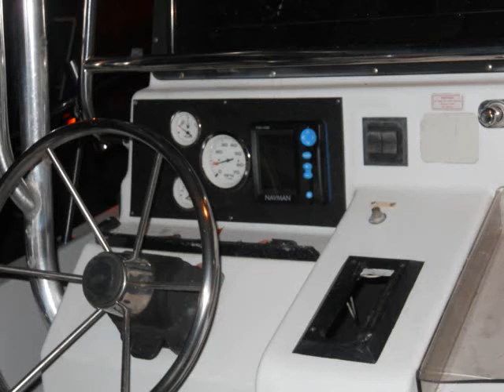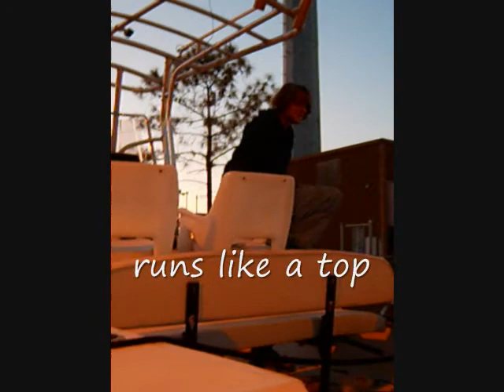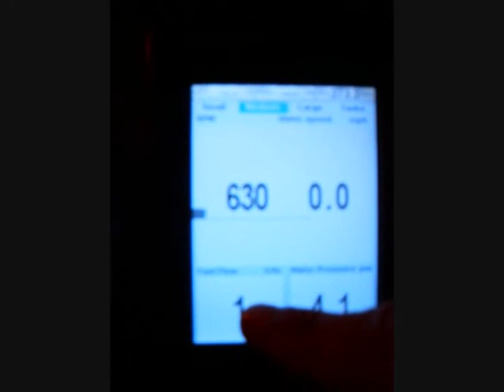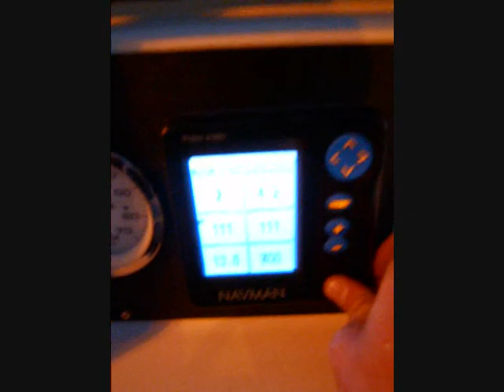very first key turn of MERCURY 225 smartcraft NAVMAN on Boston Whaler Outrage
Mercury 2003 outboard efi 225 horsepower this is my first time attempting to start the motor since I have installed it on my boat. It features the navman FISH 4380  smartcraft interface/fish finder. the boat is a 94 21 Boston Whaler outtrage